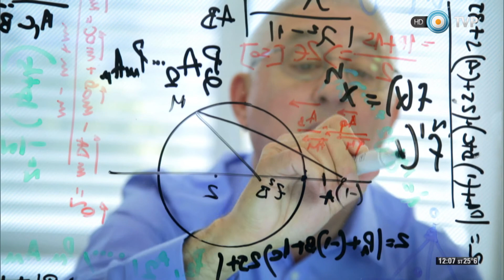Científicos industria argentina - Asunción de Raúl Alfonsín- 05-12-15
Hablamos de historia con nuestro columnista especial, Sergio Wischñevsky, sobre la asunción de Raúl Alfonsín el 10 de diciembre de 1983, Día internacional de los Derechos Humanos, dando así inicio a un ciclo democrático de 32 años.